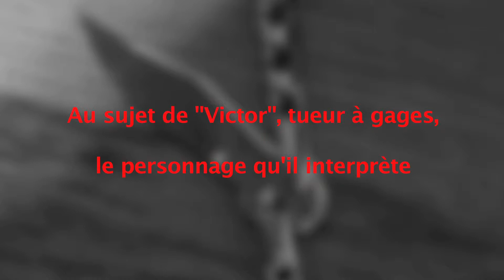Interview Olivier KOROL à propos de Victor personnage de : la monnaie de ma pièce